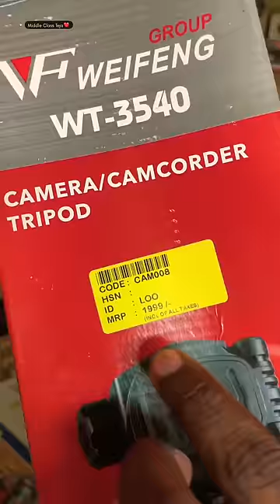vlog kotthaa Mobile Stand konnanu ☹️ cost 2000/- ?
vlog 10 ఉదయాన్నే ఎవరి Mokam చూశానో ఎంటో !

Super Fluffy Souffle Omelette Recipe

How To make Egg fluffy Omelette

Na shop lo nenu chese work chudandi Vlog 6

Shop Opening Vlog 5

Part 01 Tea milkshake lassi coffee training vlog